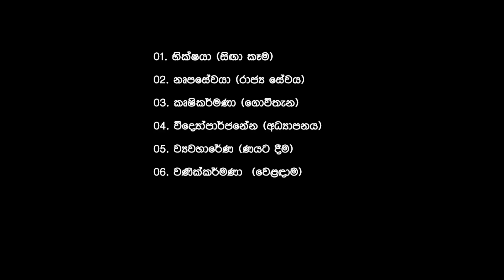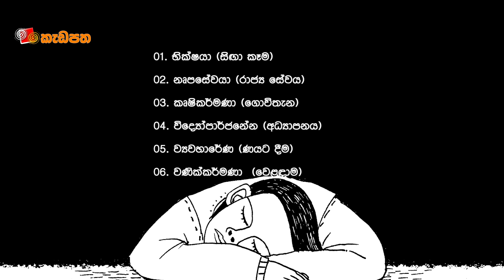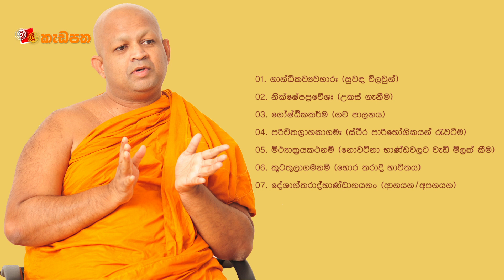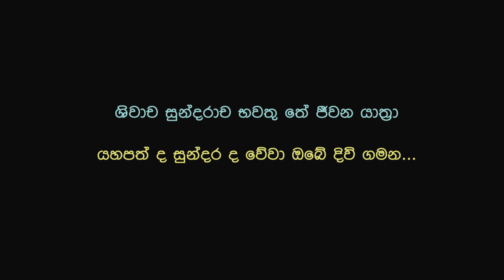හොඳම වෙළ‍‍‍ඳාම කුමක්ද? (පංචතන්ත්‍රය 03)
Panchatantra 03

ඉදිරිපත් කිරීම - කැලණිය විශ්වවිද්‍යාලයේ සංස්කෘත අංශයේ හිටපු සහකාර කථිකාචාර්ය පූජ්‍ය ශාස්ත්‍රපති ඉඳිපරපේ ධම්මසිරි හිමි.

Sinhala explanation and script by Ven Idiparape Dhammasiri, former assistant lecturer of Kelaniya University, Sri Lanka.

In this video, we are talking about The Panchatantra, is an ancient Indian collection of interrelated animal fables in Sanskrit verse by Vishnusharma.

මෙම වීඩියෝව තුළින් අප කථා කරන්නේ විශ්ණුශර්ම නම් පඬිවරයා විසින් සංග්‍රහ කරන ලද  පංචතන්ත්‍රය ගැනය.

Music created by Saamantha Tennege with Garage Band:

Intro Video Credits :

Beach Video by Coverr-Free-Footage from Pixabay